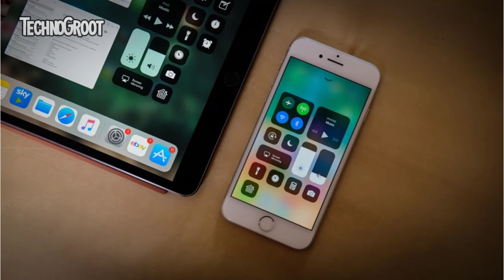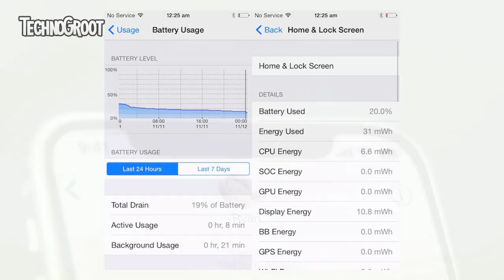iOS 11.1 What's New? Animoji For Every iOS Device!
In this Video I'm going to tell You guys about the New Upcoming Updates of iOS 11 which is iOS 11.0.4 and 11.0.5. It is coming with some powerful features like Animoji,New Emoji's, New Apps and some Bug Improvements. This is just a Rumor and Yet to Be confirmed.